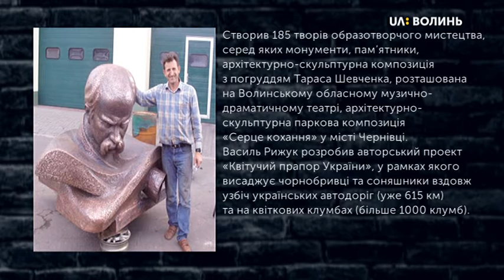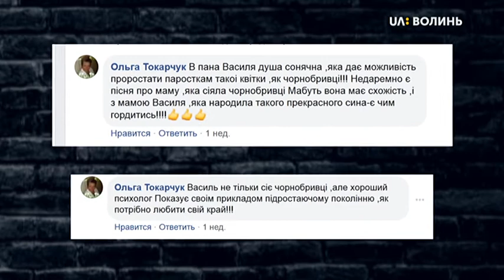Вечір на суспільному. Василь Рижук. Випуск від 15 06 19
Василь Рижук - скульптор, квітникар